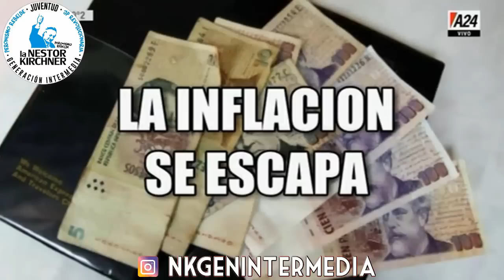Guillermo Moreno con Mauro Viale por A 24 17/02/19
Guillermo Moreno con Mauro Viale en el programa "Mauro la pura verdad" que se emite por A 24: "Estos quieren reemplazar a Dios y yo le sigo rezando todas las noches "Esto hay que terminarlo de una manera institucional, sino la realidad se va a terminar imponiendo. Aluar cerrada  pero Macri entrega el gobierno en diciembre. Porque no lo resolvemos ahora, estos son unos ineptos"

Y si queres recibir por whatssap  todas las novedades mandanos un mensaje al 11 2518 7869